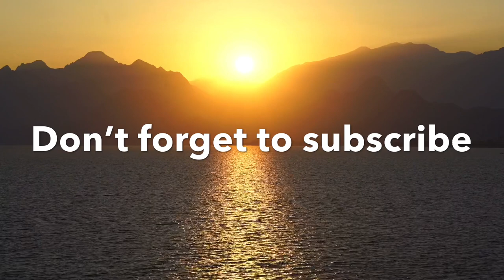Relaxation sunset over mountains and beautiful lake with ambient music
Relaxation with beautiful sunset mountains scenery. Lake view with mountain background and sunset!! ENJOY subscribe for more. we will be uploading videos for calming anxiety, stress, meditation, sleep, and beautiful nature videos that are a joy to look at and listen to so if there is any request for anything specific please let us know!!